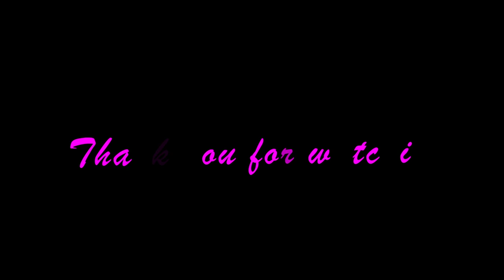Doing Whatever It Takes for *The Party* | Stalin: The Court of the Red Tsar | Thicc Nonficc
I read the prologue and first two parts of Simon Sebag Montefiore's heaving biography of Joseph Stalin. Turns out, the atrocities were happening WAAAAAY before he ever seized power.